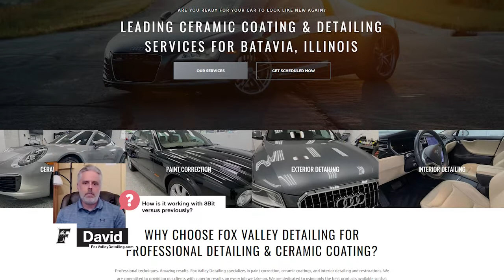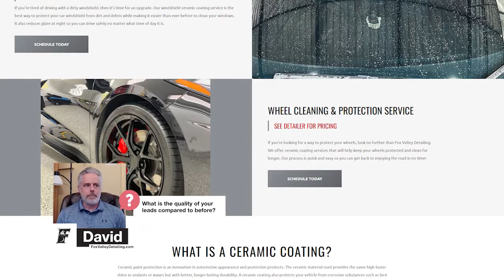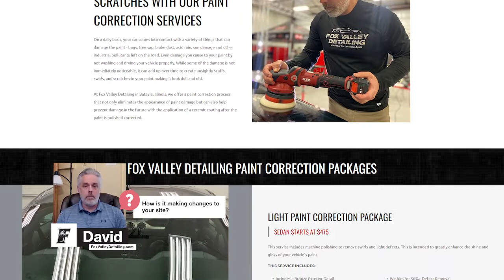Fox Valley Detailing Website Design | Detailers Roadmap Review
Questions:
0:20 How is working with us verses previously?
0:57 What are the quality of your leads compared to before?
1:55 How is it making changes to your site?

We talk to Fox Valley Detailing, a detailer based out of IL, to discuss his newly launched Detailers Roadmap site. We talk about the process, impressions, and leads generated from the new site.

Detailers Roadmap is a complete marketing solution for Detailers, Ceramic Coating Specialists, Paint Protection Film Installers, and Window Tinting Small Businesses throughout the world.

Fox Valley Detailing was created to offer our clients high-quality, professional auto detailing they can count on. Dedicated to offering exceptional services with results that are second to none.